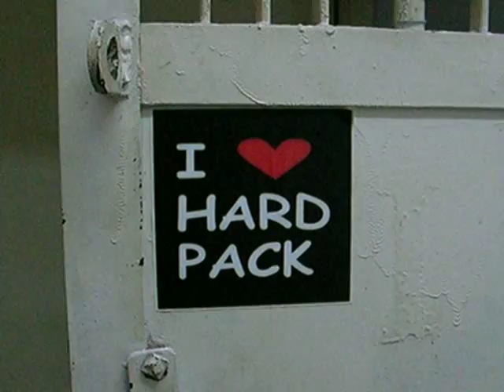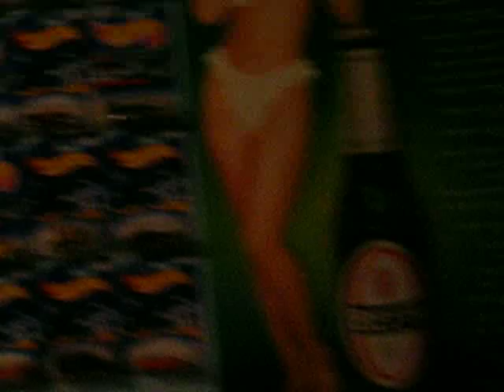Hanging Out at Shepherds The Weak's Practice Space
Shepherds The Weak's practice space in Kowloon, Hong Kong. Amazing array of toys and gear. we were fucking up their practice session. Hehe!